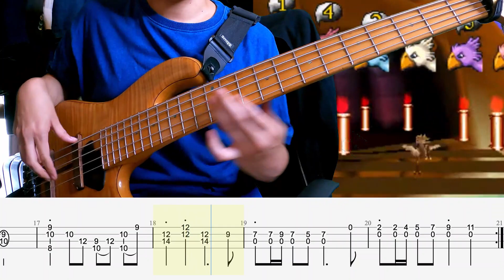【チョコボのテーマ / FF7~エレキ･デ･チョコボ~ / SoloBassCover】ソロベース&TAB譜面 SoloBassPlay&TAB 難易度★★★★★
今回はファイナルファンタジーシリーズでお馴染みの曲「チョコボのテーマ」のFF7verをソロベースでチャレンジ！自粛のおともにどーぞ！
5弦で弾いてますが4弦大丈夫ですb

2016年には自身のユニットMyKeysでキングレコードよりCD発売。

受講料金

1時間コース
1回　　¥3,000
日程や頻度は応相談

単発お試し体験レッスン
30分　¥1,500
1回限りです

コミュニケーションツール
Zoom(推奨) / LINE ビデオ

他のツールはご相談下さい。

受講料お支払い方法
銀行振り込み　or LINE Pay